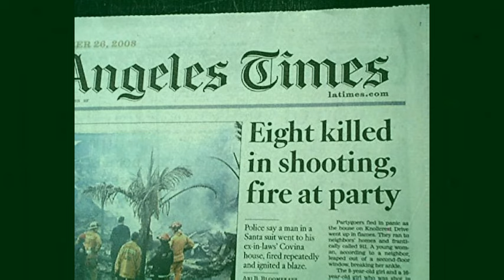เมื่อซานตาครอสแสนใจดี เปลี่ยนเป็นเป็นฆาตกร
..พูดถึงวันคริสต์มาส สิ่งแรกที่เราคิดถึงวันดังกล่าว คือ หิมะ ต้นคริสต์มาส และสิ่งที่ขาดไม่ได้เลยก็คือซานตาครอสขวัญใจของเด็กทั่วโลกในภาพลักษณ์ชายแก่รูปร่างอ้วนหนวดขาดเครายาว สวมเครื่องกันหนาว ที่มาพร้อมกับของขวัญที่ใส่ในถุงผ้าใบโตๆ ที่มาแจกของขวัญในตอนที่เด็กดีหลับในตอนกลางคืนโดยเข้ามาทางปล่องไฟ
แต่จะเกิดอะไรขึ้นเมื่อซานตาครอสที่ว่านั้นได้เปลี่ยนเป็นฆาตกร!!
ขอบคุณที่มาดีๆ:://board.postjung.com